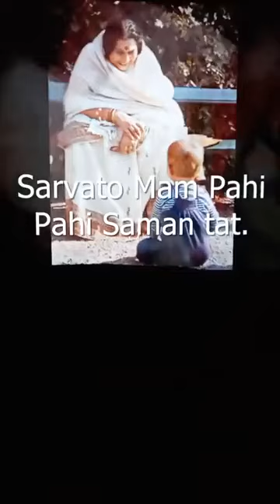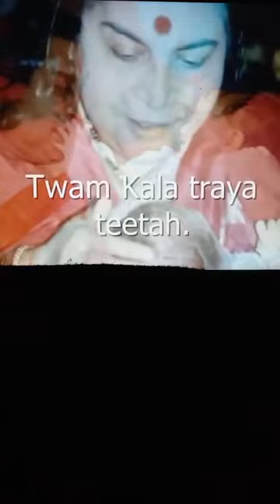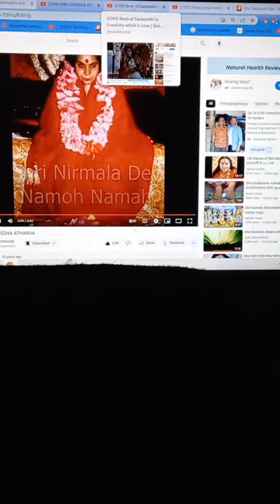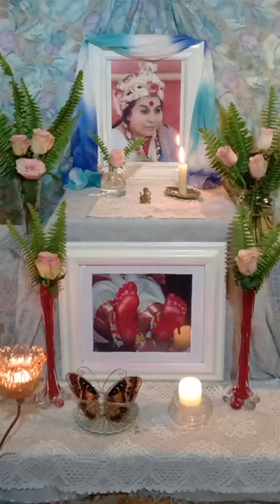CREATIVITY & LOVE | SAHAJA YOGA MORNING MEDITATIONS ☀️🌷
CONDUCTED DATE: 12th Jul 2023
Happy Meditating!